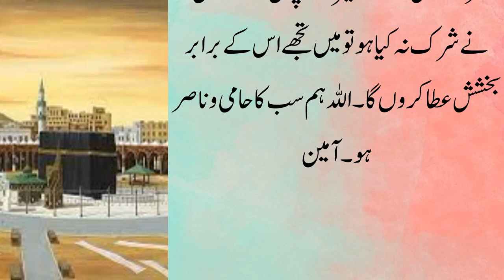If You Want To End The Problem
Roshni Creation
I am here to provide you best collection of Urdu qoutes ۔۔best Urdu qoutes۔۔sayings ۔۔best sayings ۔
بزرگوں کے اقوال۔  Islamic stories  ۔۔Islamic qoutes spiritual words inspirational words  and much more for viewers۔
And turn the bell notification button on to get notified upon apload of new videos .